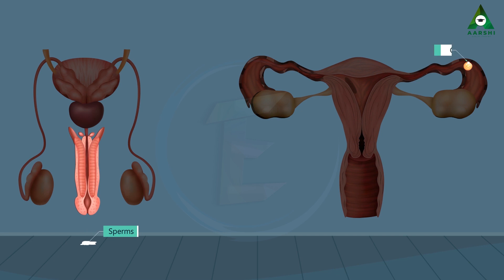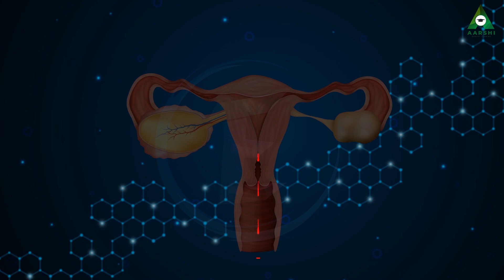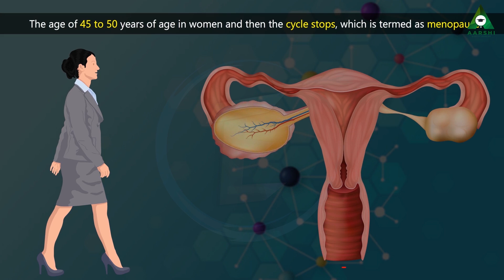AARSHI l Reproductive Phase of Life in Human l Class 8 l Science l CBSE l KG to PG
Welcome to our Class 8 Biology lesson on the Reproductive Phase of Life in Humans! 🧬👶

In this engaging and informative video, we'll take a closer look at the fascinating journey of human reproduction. Whether you're a student looking to ace your biology class or just curious about how life begins, this video is for you!

Here's what we'll cover:

Introduction to Human Reproduction: We'll kick things off by discussing the importance of reproduction in the animal kingdom and the unique aspects of human reproduction.

Male Reproductive System: Explore the intricacies of the male reproductive system, including the role of the testes, sperm production, and the journey of sperm.

Female Reproductive System: Dive into the female reproductive system, featuring the ovaries, menstrual cycle, and the release of eggs.

Fertilization: Discover the magical moment when sperm meets egg, forming a zygote, and the beginning of a new life.

Pregnancy and Development: Learn about the stages of pregnancy, embryonic development, and the incredible transformations that occur within the mother's body.

Childbirth: Explore the process of childbirth, from the onset of labor to the moment a newborn takes its first breath.

The Miracle of Life: Wrap up with a discussion on the marvel of human life and the responsibility that comes with it.

Throughout the video, we'll use simple explanations, engaging animations, and real-life examples to make the topic easy to understand. Whether you're a student preparing for an exam or someone simply curious about the miracle of life, this video will provide you with valuable insights.

Thank you for joining us on this educational journey through the reproductive phase of life in humans. Let's explore the wonders of biology together!